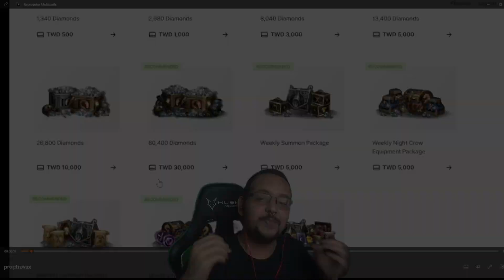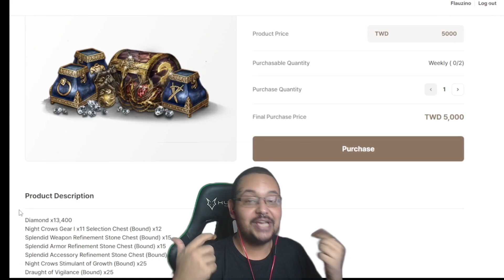ESTÃO CRITICANDO ALGUNS PILOTOS DO AMY 👀 | CORTES MIR4